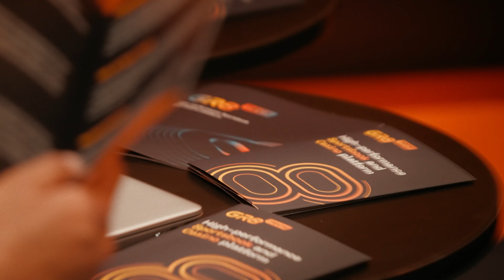GR8 TECH RACES INTO ICE LONDON 2024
Ready, Steady, ICE!

GR8 Tech, a dynamic iGaming provider of high-performance Sportsbook and Casino platforms, attended a leading iGaming conference – ICE London 2024 on February 6-8.

GR8 Tech's huge networking area of the stand featured a real Formula 1 race car with VR experience for anyone to participate – and, of course, great gifts for the top performers.

Also, GR8 Tech held the GR8 Quiz – an engaging activity with an opportunity to win Formula 1 Grand Prix tickets.